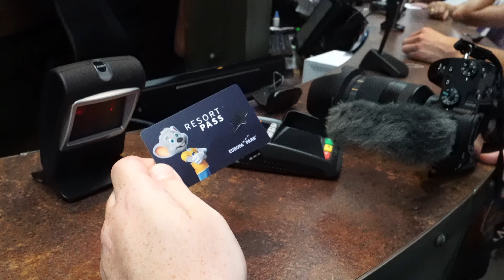Europa-Park - SIE haben ES endlich getan! Kunterbunte Vlog #78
In diesem Video nehmen wir euch mit
in einem kunterbunten Vlog von Düsseldorf zum Europa-Park. Endlich haben sie es getan! Unsere Freunde Daniel, Simone und Sven haben sich die Europa-Park Jahreskarte gekauft und wir konnten bei dem exklusiven Moment dabei sein. Das und noch mehr seht ihr im neuen Video.

Equipment:
- Kameras

- Objektiv
16-35mm F4
18-35mm F1,8

- Zusätzliches Equipment
Peak Design
GoPro Chesty